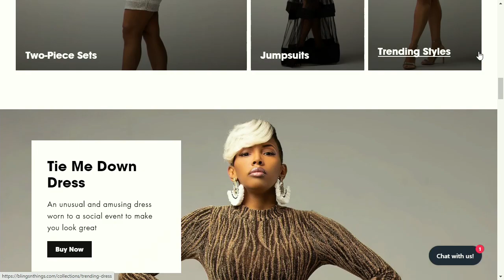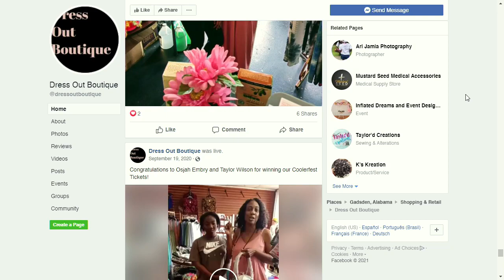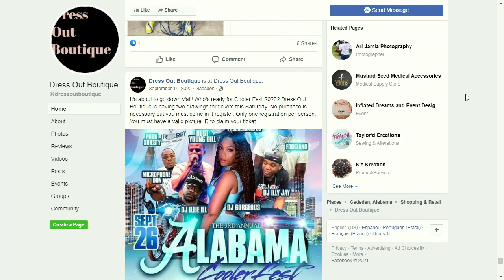The Prophet Speaks 07/26/2021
The Prophet Speaks
Tommie Ingram

07/26/2021